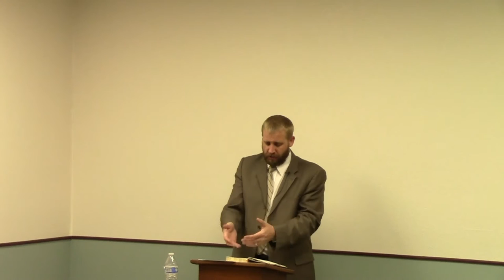Genesis 46 - Jacob Travels to Egypt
King James Bible Baptist Preaching